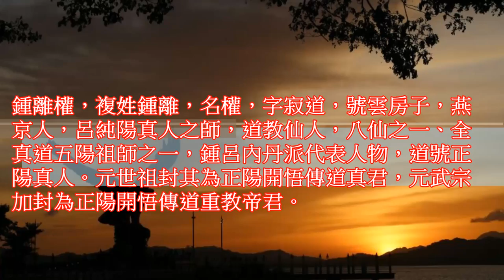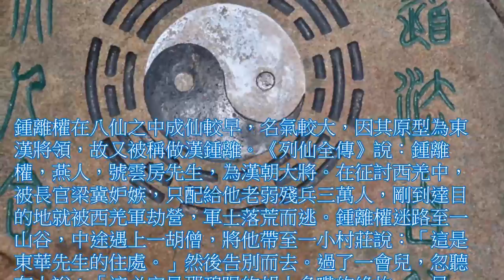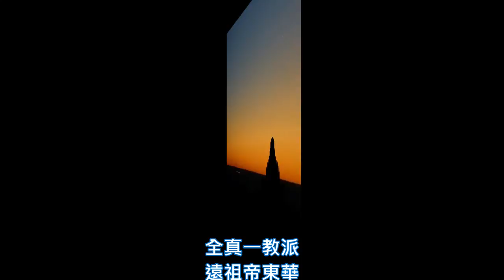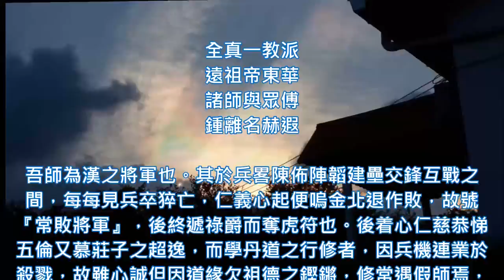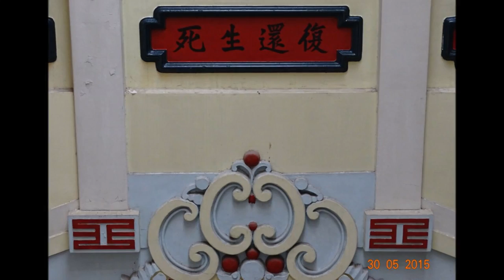道教 賀鐘離權師公誕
鐘離權祖師，姓鐘離，名權，字雲房，一字寂道，號正陽子，又號和穀子。東漢、魏晉時期人物，咸陽人。為東漢大將，故又被稱做漢鐘離。少工文學，尤喜草聖，身長八尺，官至大將軍。後因兵敗入終南山，遇東華帝君引至貴州赤水二郎壩修道於飛仙崖飛升。乃隱于晉州羊角山。道成，束雙，衣槲葉。自稱“天下都散漢鐘離權”。全真道尊他為“正陽祖師”。後列為全真北宗第二祖。亦為道教傳說中的八仙之一。他受鐵拐李點化，上山學道。下山後又飛劍斬虎，點金濟眾。最後與兄鐘離簡同日成仙，度呂純陽而去。元世祖尊其為正陽開悟傳道真君，元武宗又尊為正陽開悟傳道重教帝君，相傳於北宋時期聚仙會時應鐵拐李之邀在石筍山列入八仙。二郎壩現今仍有正陽觀、飛仙崖等遺跡。

鍾離權在八仙之中成仙較早，名氣較大，因其原型為東漢將領，故又被稱做漢鍾離。《列仙全傳》說：鍾離權，燕人，號雲房先生，為漢朝大將。在征討西羌中，被長官梁冀妒嫉，只配給他老弱殘兵三萬人，剛到達目的地就被西羌軍劫營，軍士落荒而逃。鍾離權迷路至一山谷，中途遇上一胡僧，將他帶至一小村莊說：「這是東華先生的住處。」然後告別而去。過了一會兒，忽聽有人說：「這必定是那碧眼的胡人多嘴的緣故。」見一人披著白色的鹿裘，扶著青色的藜杖，問鍾離權道：「來者可是漢大將軍鍾離權？」鍾離權大驚，知道遇上了異人，於是誠心學道。鍾離權後來遇見華陽真人，又遇上仙王玄甫，學得「長生訣」。最後在崆峒山紫金四皓峰居住，得到「玉匣秘訣」，修成真仙，也被全真教尊為北五祖之一。

今據《宣和書譜》說，鍾離權寫過一幅字，自稱「天下都散漢鍾離權」。「都」為「大、最、總」之意，如都督、都統等。「天下都散漢鍾離權」是鍾離權的自嘲，意思本為，我鍾離權乃是天下最大閒散之人。後人誤解，在「散」字後點斷，將「漢」當成了姓，變成了「天下都散，漢鍾離權」。逗號一點「鍾離權」變成了「漢鍾離」。

鍾離權，複姓鍾離，名權，字寂道，號雲房子，燕京人，自稱「天下都散漢鍾離權」，呂純陽真人之師，道教仙人，八仙之一、全真道五陽祖師之一，鍾呂內丹派代表人物，道號正陽真人。元世祖封其為正陽開悟傳道真君，元武宗加封為正陽開悟傳道重教帝君。

漢鍾離師公總是手搖一把芭蕉扇。被全真道奉為北五祖之一，修煉之事趣
全真一教派
遠祖帝東華
諸師與眾傅
鍾離名赫遐

吾師為漢之將軍也。其於兵畧陳佈陣韜建壘交鋒互戰之間，每每見兵卒猝亡，仁義心起便嗚金北退作敗，故號『常敗將軍』，後終遞祿爵而奪虎符也。後着心仁慈恭悌五倫又慕莊子之超逸，而學丹道之行修者，因兵機連業於殺戮，故雖心誠但因道緣欠祖德之鏗鏘，修常遇假師焉，故攜一扇以表攸閑哉，後終於歷五、六拾之真假道師後再遇東華帝君而點化成五祖之一之大成丹道哉！
-呂祖仙師降